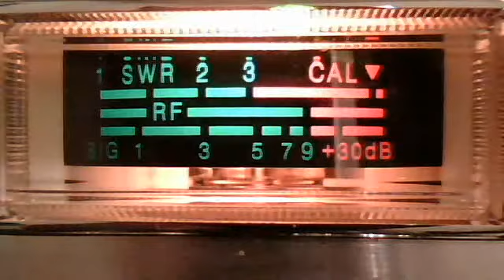fortymobile's Webcam Video from May 21, 2012 11:50 AM